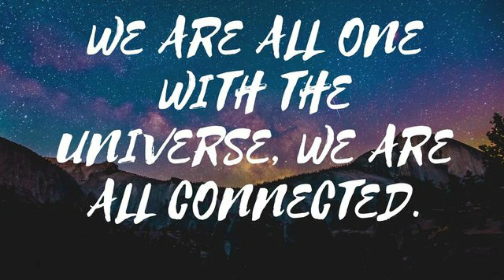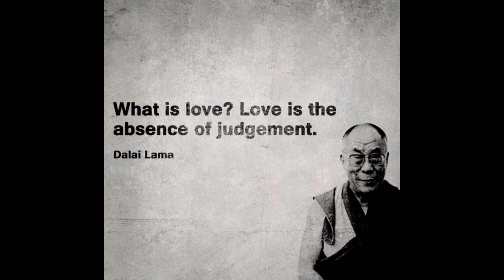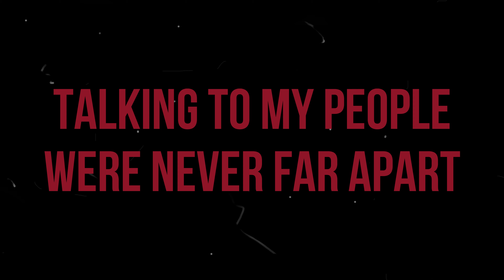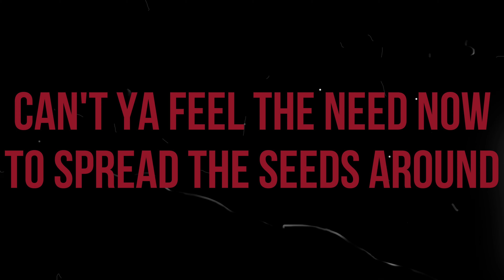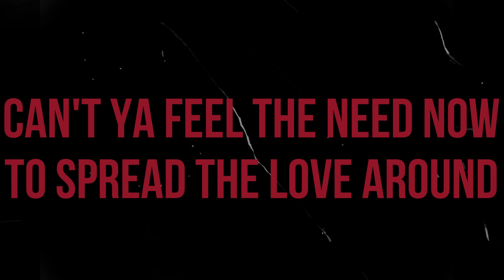THE LOVE ZAP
SASQUATCH INFO